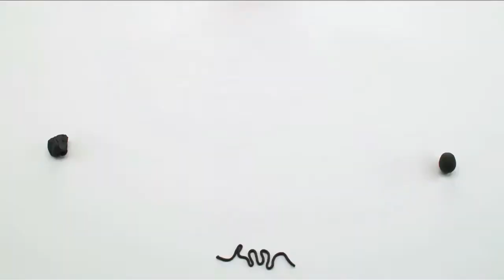Samir & Ali (CLAY)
Client: Samir & Ali
Agency: Attract  ( Walid El Sherif & Mohamed El Sayed)
Creative & Director: Tamer Nady
Animation & VFX : G lounge( Yasser El Sokkary)
Producer: Memes( Mahmoud Mohsen)
Sound design: Islam Haseeb
V.o: Dena Mohammed